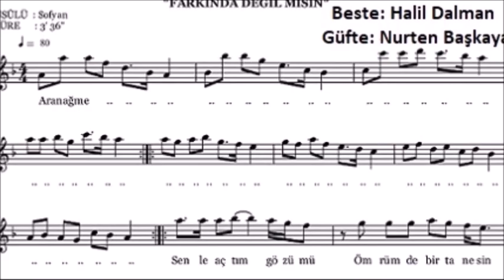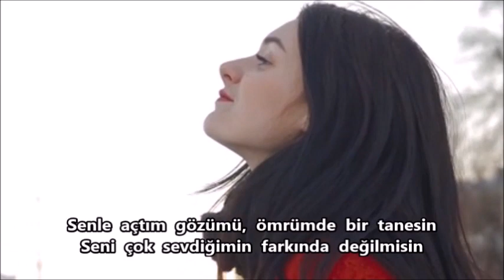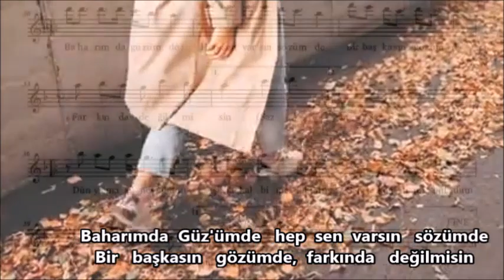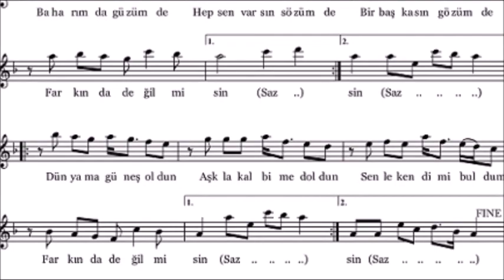İzzet Peksoy sunumu .. FARKINDA DEĞİLMİSİN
Okuyan: Murat Demirhan/
Beste: Halil  Dalman/
Güfte: Nurten Başkaya/
Video: İzzet Peksoy/